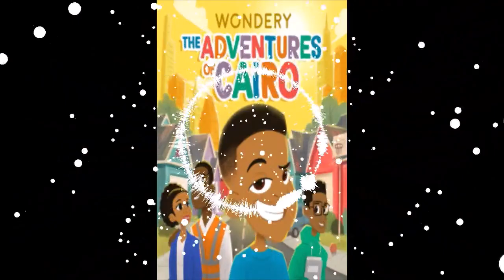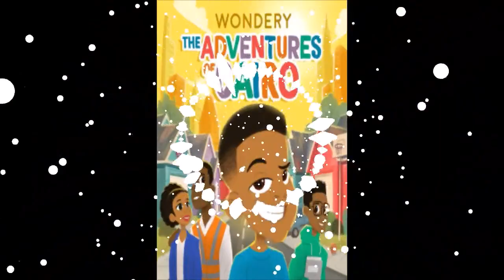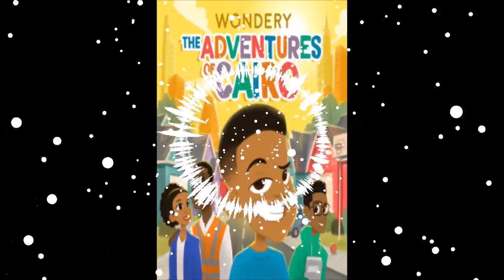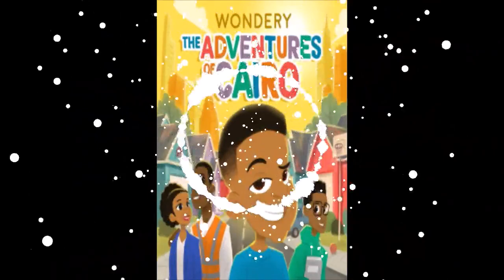[HD] Introducing The Adventures of Cairo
English children's stories
Introducing The Adventures of Cairo

Kids English books grow up smart talking pen English reading for beginners
Talking pen and audio books are an educational gift for children who can't pay attention on studying, a good helper for busy work and non-standard English speaking parents. Standard American Pronunciation build a speaking environment for children. Also including listening, speaking, reading and writing that made it easy to learn English as a second language for children 3 to 8 years old.
the adventure cairo,love story,horror story,bengali story,english story,romantic story,story,audio story